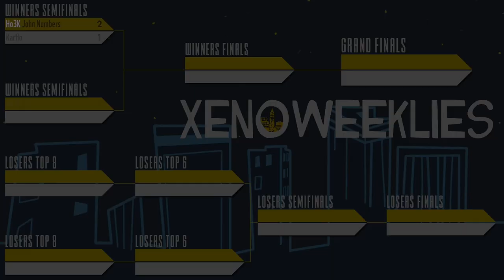Xeno275 L.Top 6 - Brett (Link) Vs. Karflo (Roy Dark) - SSBU Ultimate Tournament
Brett(Link Green) vs Karflo(Roy Dark Purple)

Commentators:
 - Sonicfiend (@SonicfiendFGC)
 - FourceArmor (@FourceArmor)

Venue Fee: $8
Singles:   $7
Doubles:   $5

Venue Address -
21 Ludlow